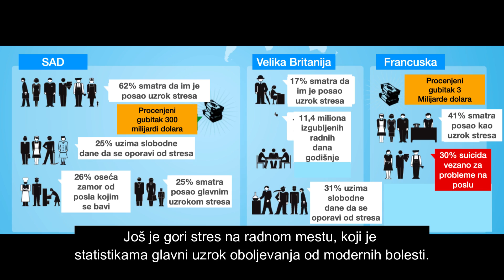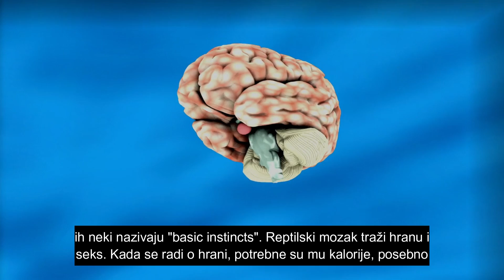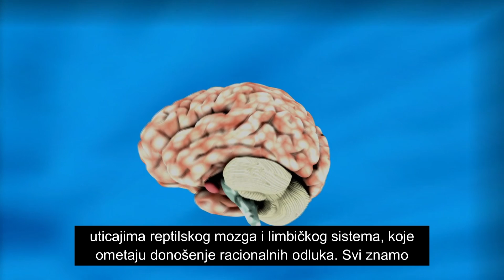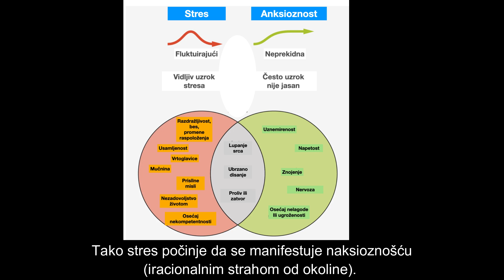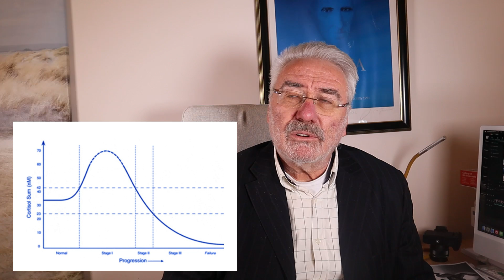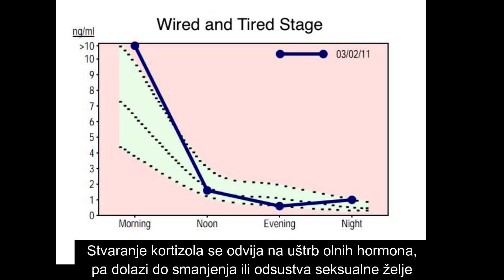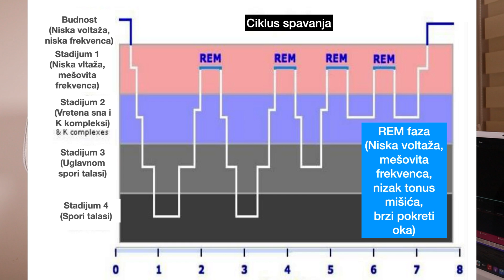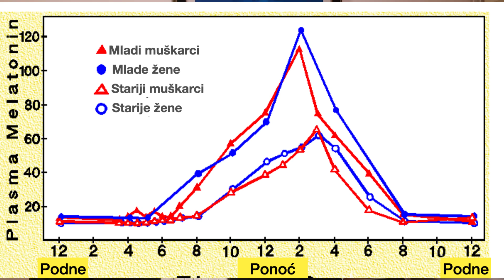Podkast 14: Stres | PRVI DEO / Pozitivno sa dr Nestorovićem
Počinjemo novu seriju podkasta i pričamo o tome kako očuvati zdravlje i kako lečiti najčešće bolesti na jedan, za našu sredinu, potpuno nov način.